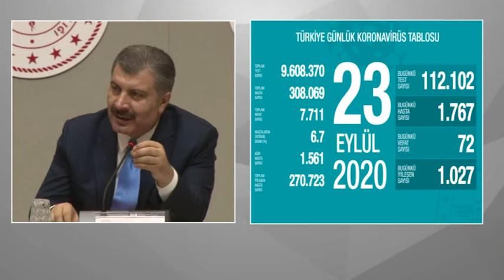23 EYLÜL KORONAVİRÜS TABLOSU